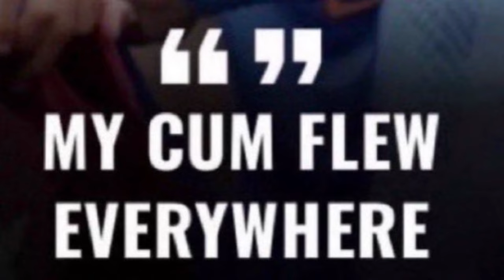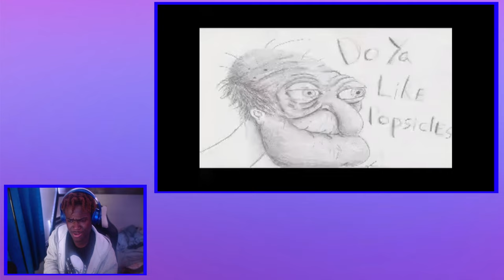YTP We're all a little Glenn Quagmire Chapter Four Reaction! "NEW FAMILY??!"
YTP We're all a little Glenn Quagmire Chapter Four Reaction! "NEW FAMILY??!" - BigRion16
In This Video, We Are Reacting To YTP We're all a little Glenn Quagmire Chapter Four By @ZackMaxYT.
Original Video Description
"we waited 2 weeks for this?!"
My Last Video:
TimeStamp
0:00 - Before The Reaction
0:58 - Intro
1:34 - The Reaction
3:26 - After The Reaction
4:07 - Outro